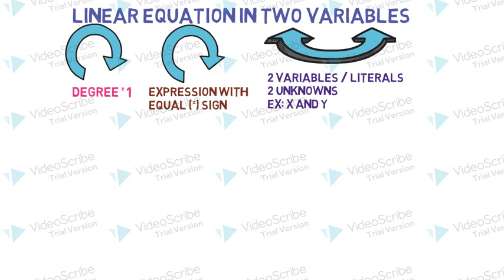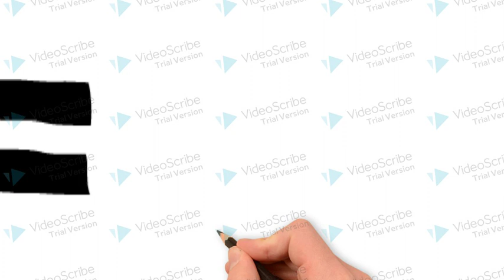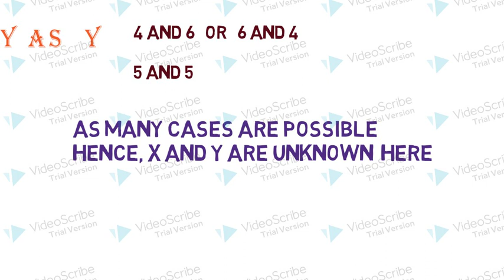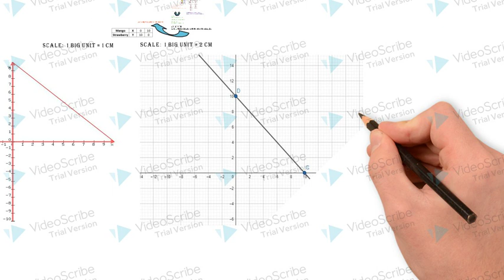Linear equation in two variables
Hello friends!
It's my 5th video based on Linear eqn in 2 var's
Here, u will find its introduction
Must watch